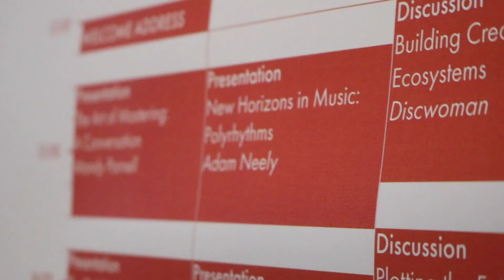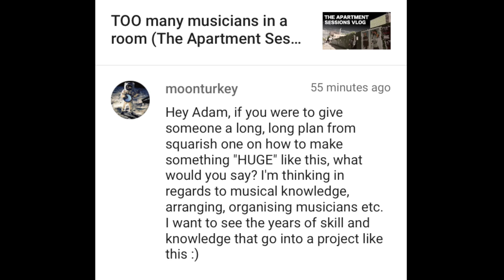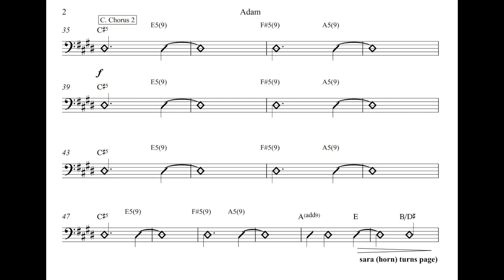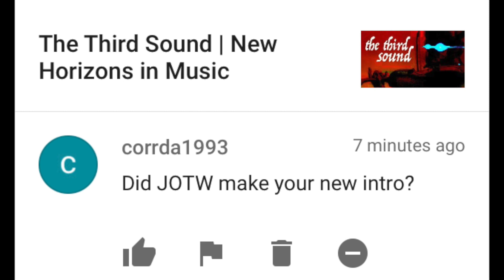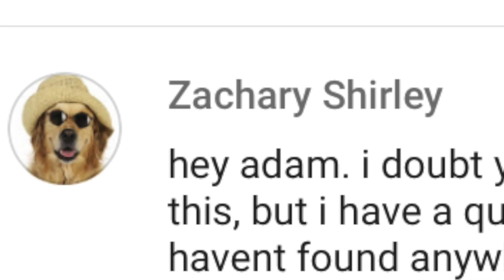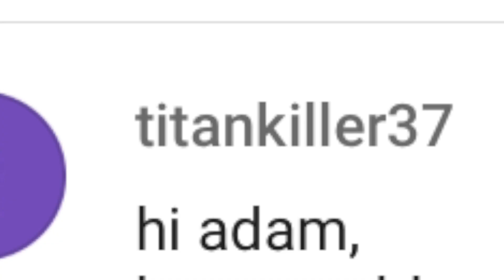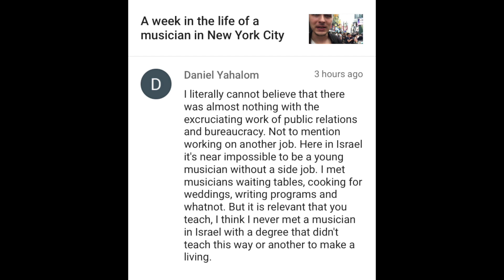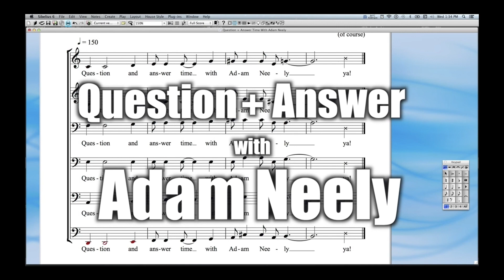Q+A #41 - How do you get a synth tone on bass guitar?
Thanks to moonturkey, corrda1993, Tyler Stegall, Zachary Shirley, titankiller37 and Daniel Yahalom for their insightful questions!

1:01 What advice do you have for organizing something like Apartment Sessions?
3:03 Who made your new intro?
3:33 How do I translate learning the music of people I like into original music?
5:06 Why do different cultures use different harmonies?
8:02 How do you get a synth tone on bass guitar?
9:54 You left out so much in your video “Week in the life of a musician in NYC!”

Peace,
Adam